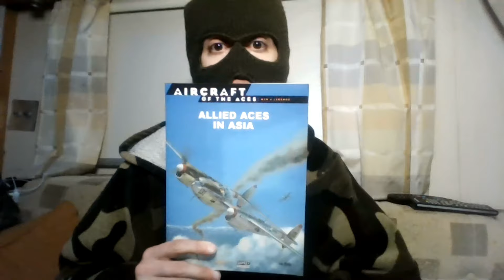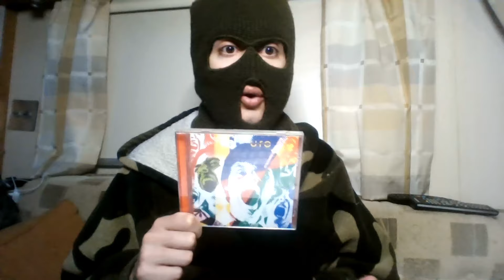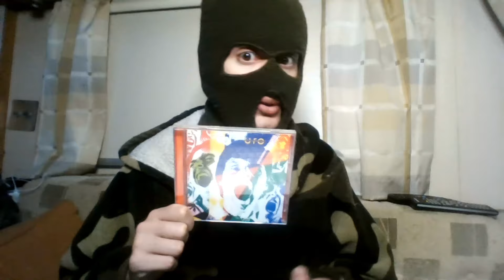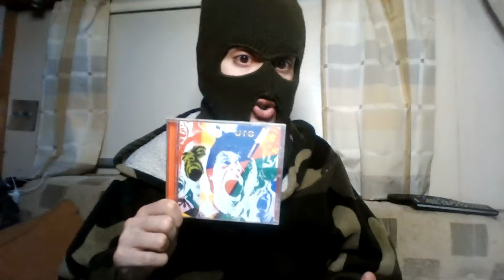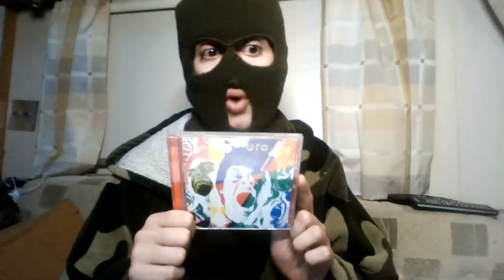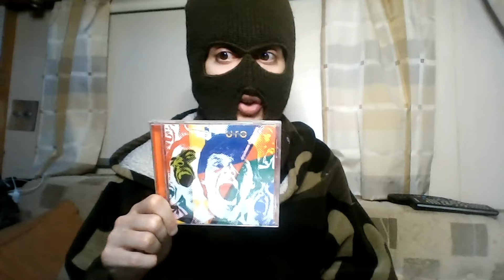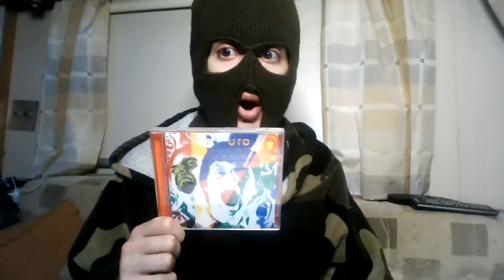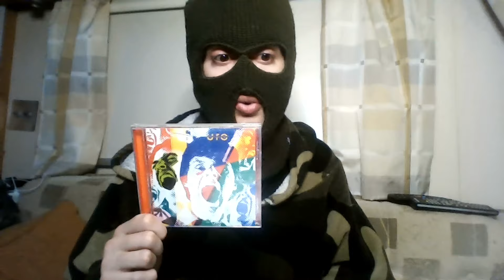Classic Reviews - UFO - Strangers In The Night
YES I DO HAVE A STUTTER
In this captivating CD review, we dive deep into the sonic tapestry of UFO's legendary live album, an extraordinary musical masterpiece that has captured the hearts and minds of music enthusiasts worldwide.
If you're a music aficionado, a fan of UFO, or simply someone seeking an immersive musical experience, this CD review is a must-watch.
Share this review with fellow music lovers, spark discussions, and let's celebrate the power of music together.